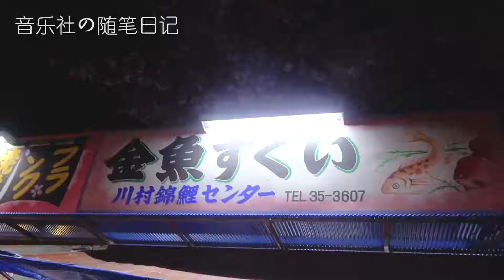[黃其淋＆林墨] 《音樂社的隨筆日記》02 1080P 【黃其淋YouTube頻道】